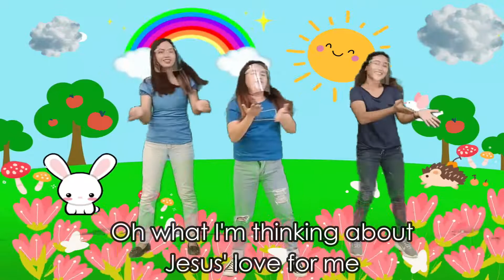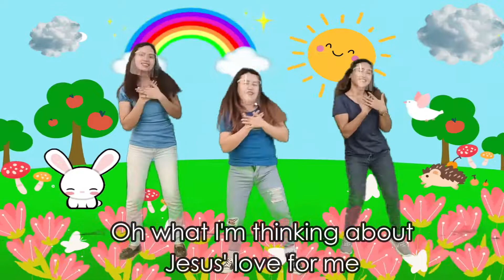Christian Dance for Kids - High and Low